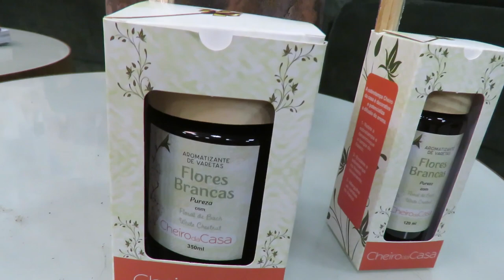CHEIRO DA CASA 20/02/22